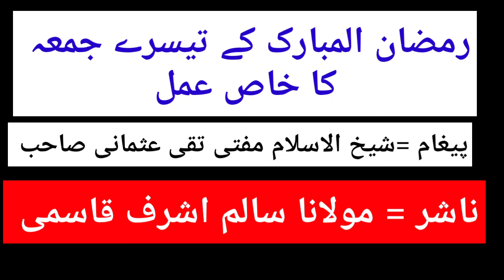Ramadan Ke Teesre Jume Ka Khas Amal | Corona Se Hifazat Ke Lie Salim ashraf qasmi official